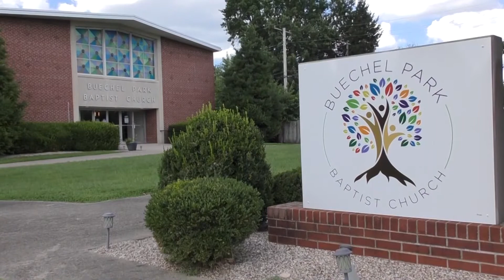Testimony from Jackson Campbell - June 27, 2021